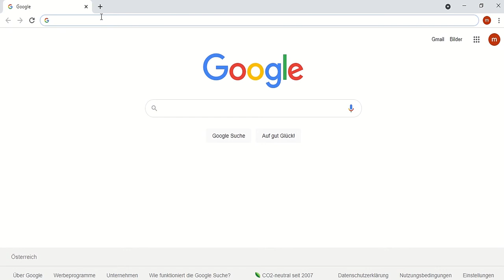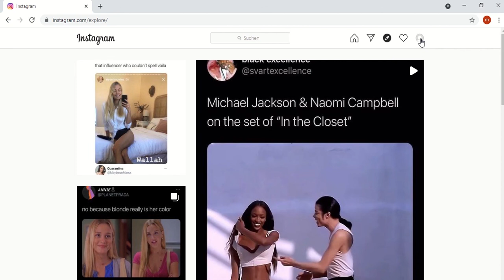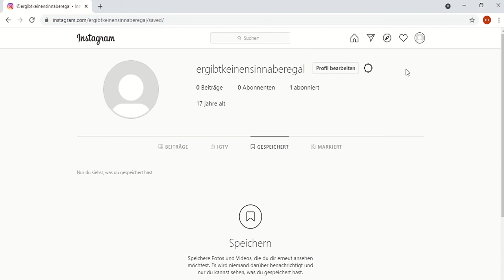Tutorial "How to...Instagram"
Schüler*innen aus dem vierten Jahrgang des STKM-Zweiges gestalteten im Rahmen eines Semesterprojektes eigene Tutorials, die sich wirklich sehen lassen! Seht selbst!